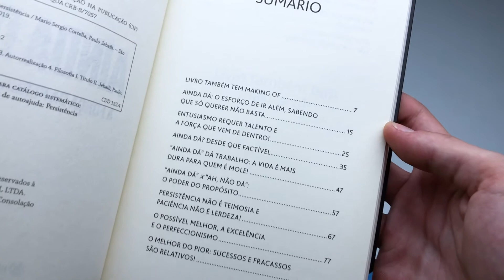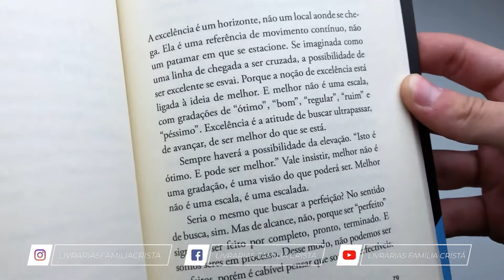Ainda Dá! | Mario Sergio Cortella e Paulo Jebaili - Livrarias Família Cristã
Paginas: 142
Formato: 14 x 21 cm
Editora: Planeta
Acabamento: Brochura
Autor: Mario Sergio Cortella | Paulo Jebaili